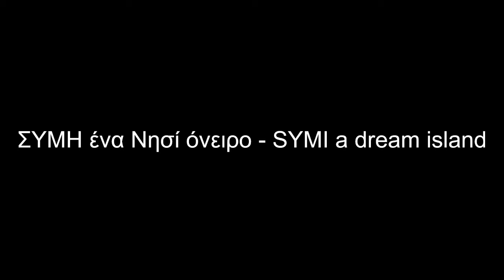SYMI A DREAM ISLAND ΣΥΜΗ ΕΝΑ ΟΝΕΙΡΕΜΕΝΟ ΝΗΣΙ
Σύμη το νησί της Γιαγιάς μου - .My grand mother`s birthplace. - L'isola della Natività di mia nonna. - Die Geburtsinsel meiner Großmutter. - L'île de la Nativité de ma grand-mère.